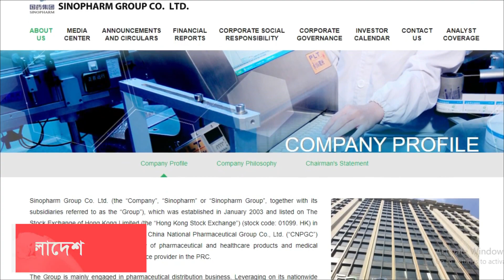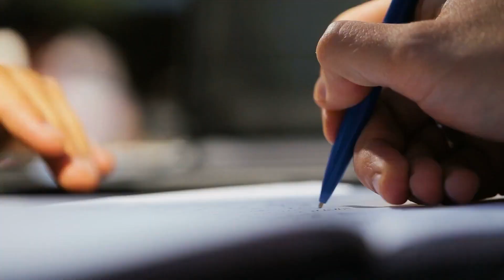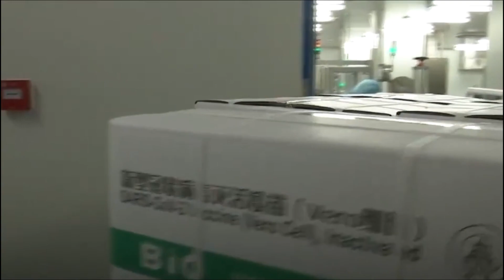ভারতের উপর আর বিশ্বাস নেই তাই চীন থেকে দেড় কোটি টিকা কিনছে বাংলাদেশ !! China Bangladesh